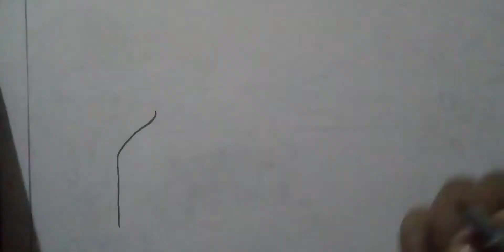Drawing a beautiful scenery with crayon Episode : 7